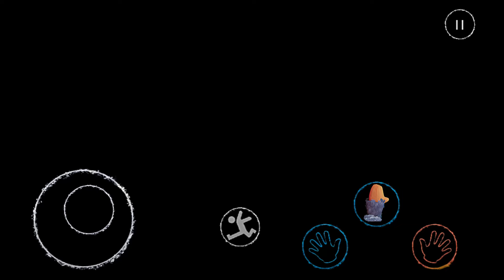Watch All The New Jumpscares In Poppy Playtime 1-2-3-4 Mobile Full Game(Zoochosis vs dogday khgh)#90